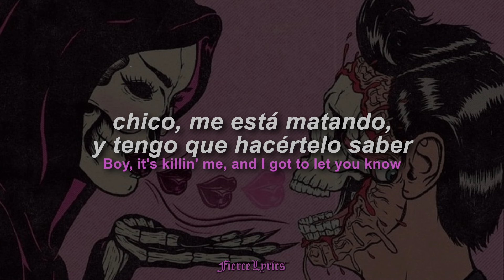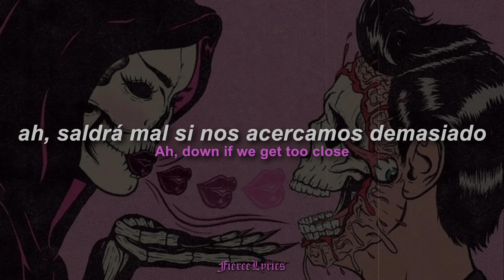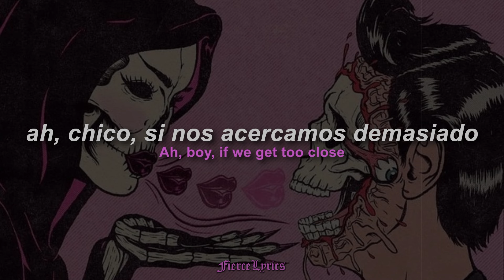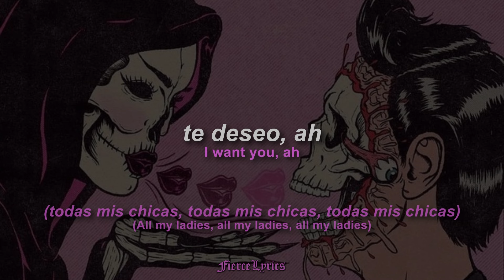Ariana Grande - Too Close / ESPAÑOL + LYRICS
​Too Close - ESPAÑOL INGLES